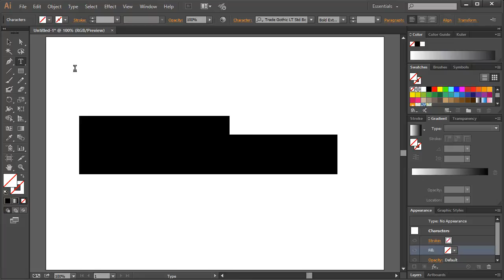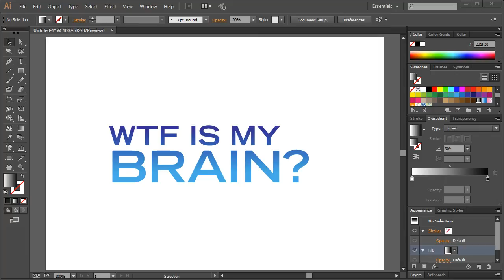Quick Tip - Gradients on Text Layers in Adobe Illustrator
Here's a quick video that will show you how to apply gradients to editable text within Adobe Illustrator.